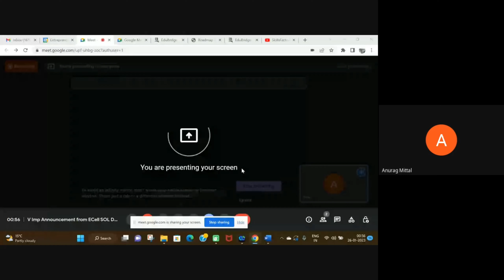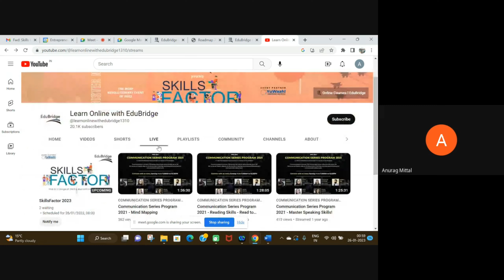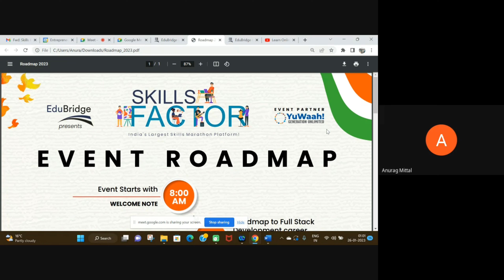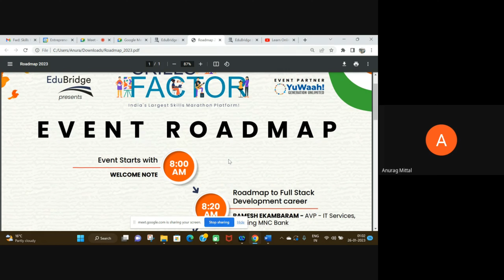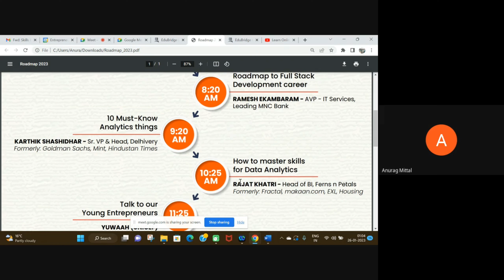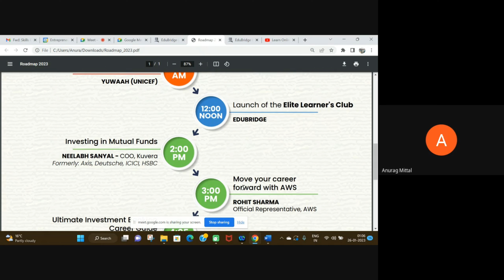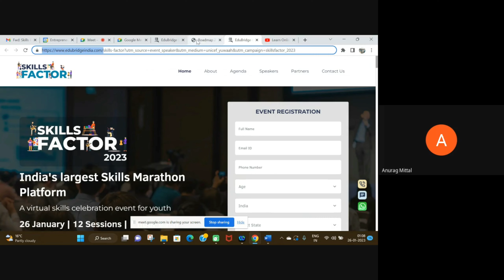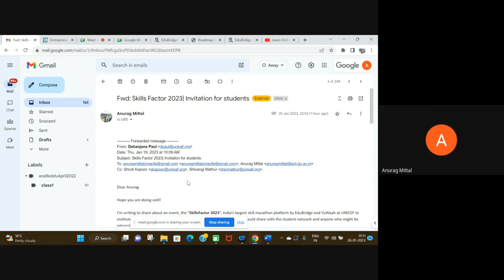Skills Factor is a full day virtual Mega-event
Description - Project YuWaah - Unicef India and SOL DU Joint partnership:

Skills Factor is a full day, virtual, Talent and Skills-based Mega-event, to be held on January 26, 2023, from 8 am to 8 pm. Some topics include how to build careers in the field of Entrepreneurship, Data Analytics, Java, Amazon Web Services, Accounting, Life Skills, Communication etc. And Industry speakers who will conduct these sessions include the likes of Goldman Sachs, Capgemini, Amazon Web Services, Tedx Speakers and many more. Attendees will be provided with certificate of participation at the end of the event as well as those who participate in the activities will be provided with giveaways! Registration link for SkillsFactor 2023